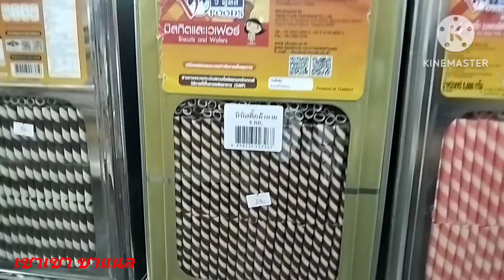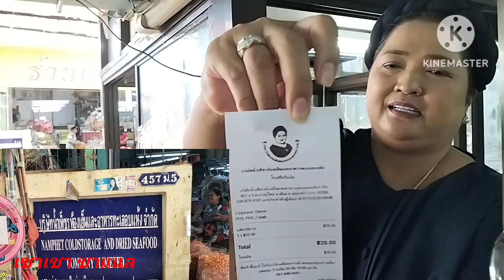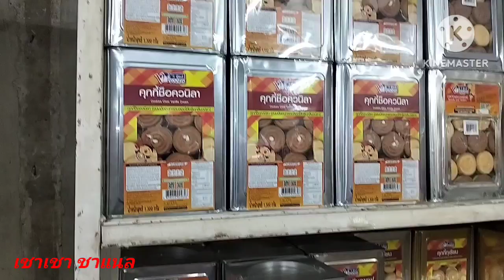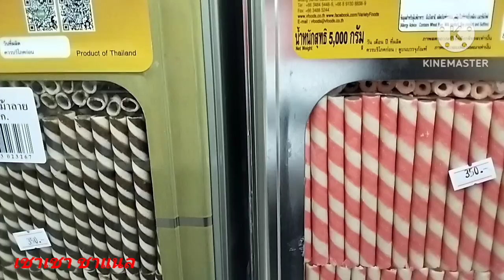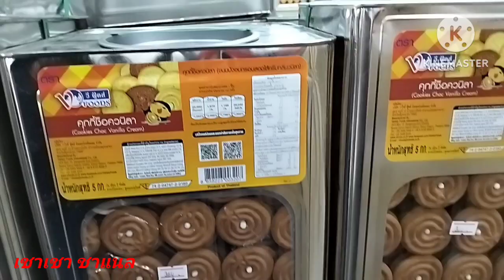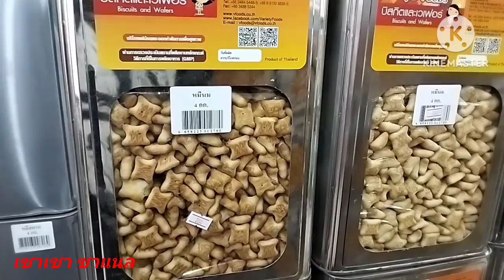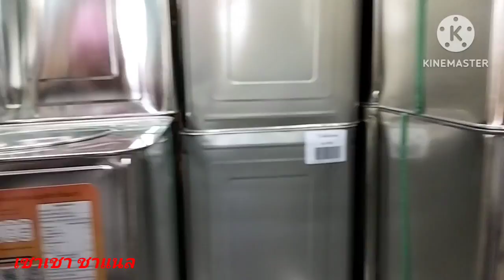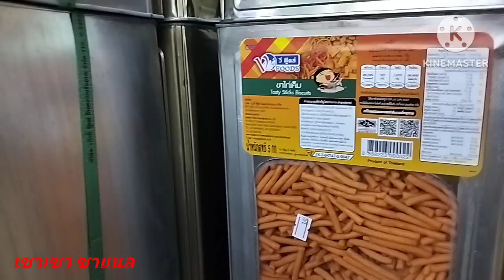แหล่งขายส่ง ขนมปี๊บ กล้วยฉาบ มันฉาบ ขนมของฝาก ถูกที่สุด ซื้อกิน ซื้อฝาก ซื้อไปขาย กำไร100%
ร้านขายส่งขายปลีก ขนมปี๊บ กล้วยฉาบ มันฉาบ ขนมของฝาก ราคาถูกที่สุด มีทั้งออนไลน์และออฟไลน์ ที่ร้านเจ๊น้ำเพชร ห้องเย็น พิกัดซ.เทศบาลบางปู118  เปิด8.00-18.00น. มีอาหารทะเลอบแห้ง อาหารทะเลแช่แข็ง ครบครัน